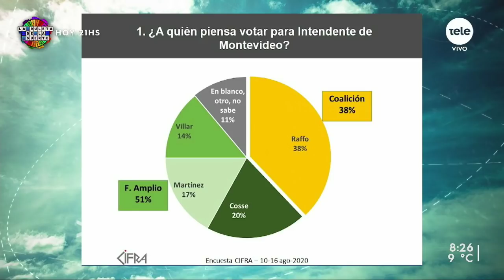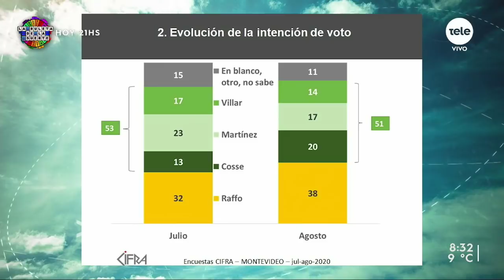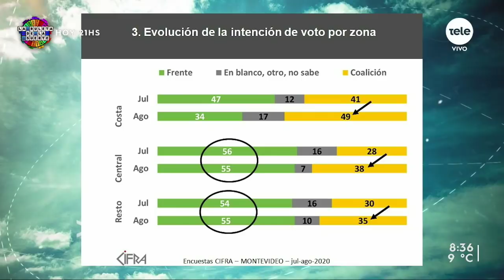El FA lidera con 51 % de la intención de voto en Montevideo para las departamentales con Cosse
Mariana Pomiés analizó la más reciente encuesta de cara a las elecciones del 27 de setiembre.